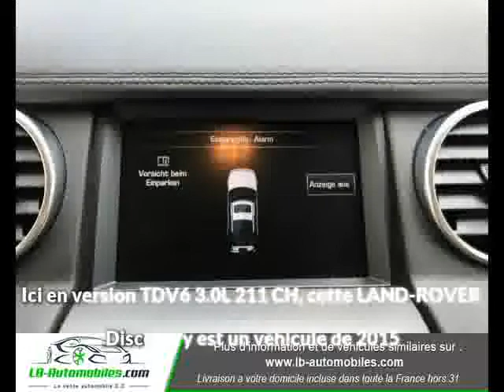LAND-ROVER Discovery TDV6 3.0L 211 CH à Beaupuy - LB Automobiles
Présentation du véhicule LAND-ROVER Discovery TDV6 3.0L 211 CH
Prix : 43 700 euros
Marque : LAND-ROVER
Modèle : Discovery
Version : TDV6 3.0L 211 CH
Moteur : Diesel
Boîte de vitesse : Automatique
Couleur : Gris (Corris)
Nombre de portes : 5
Date d'immatriculation : 01/07/2014
Kilométrage : 38 000